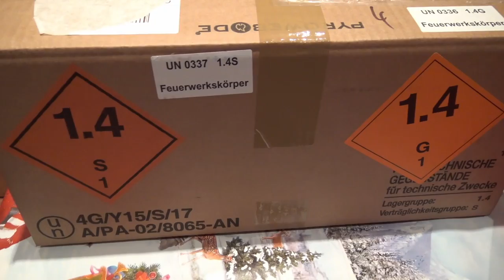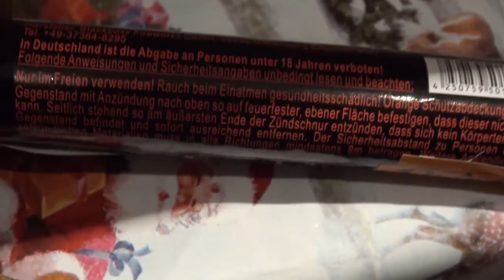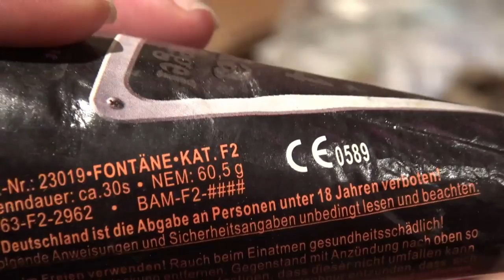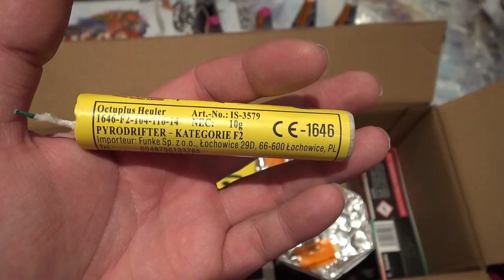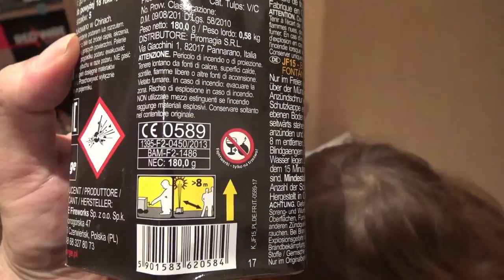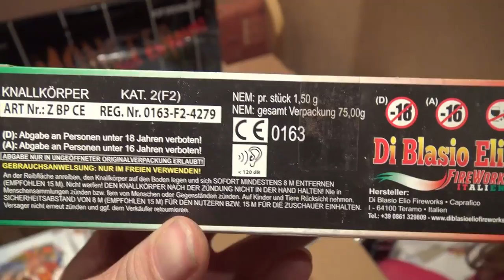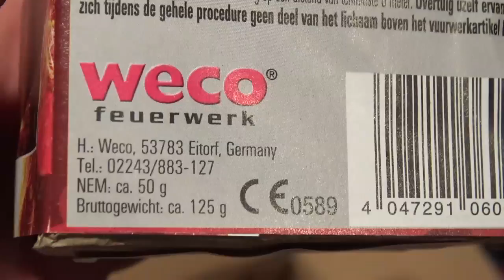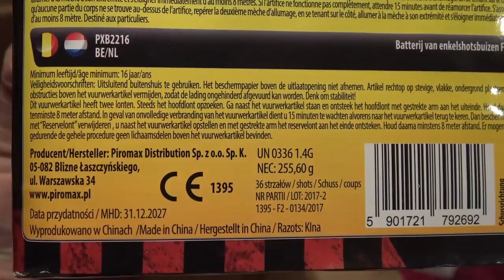Pyroweb Feuerwerk Unboxing - Silvester Bestellung mit Pyro Celina I The Hawk Fireworks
Hier sind die nächsten leckeren Filets. Viel spaß beim anschauen.

Hier dreht sich alles um schönes Feuerwerk. Der Duft und der Klang ist einfach nur Hammer.

Wenn Euch dieses Video gefällt, würde ich mich ein Abo und Like freuen.

Song: ElementD - Giving In (feat. Mees Van Den Berg)